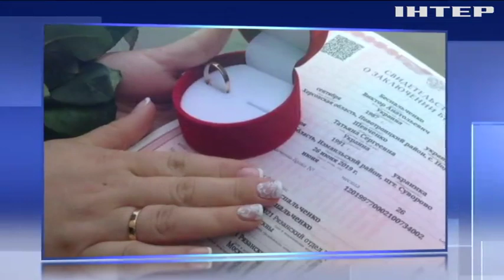Новости 8:00, выпуск за 28 октября 2019 года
Головні події на цю годину:
У Китаї завершилися всесвітні Ігри військовослужбовців;
У Франції виявили контейнер-холодильник з мігрантами;
Протести в Іраку: кількість загиблих продовжує зростати;
Річки Парижу забруднені покинутими скутерами